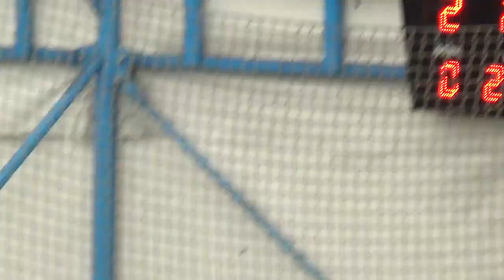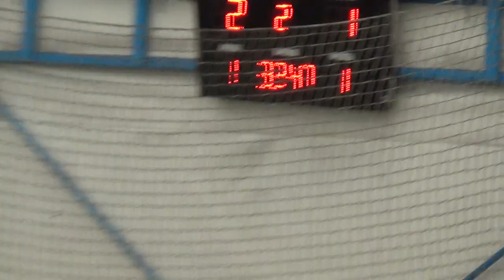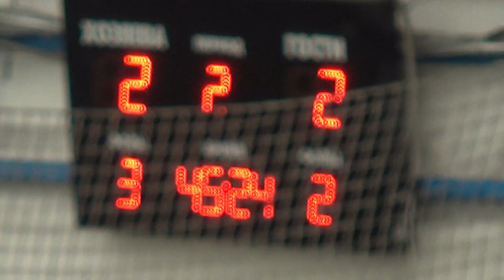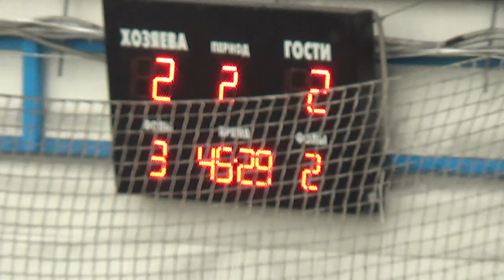Steel Wings Рост Легион 2 тайм